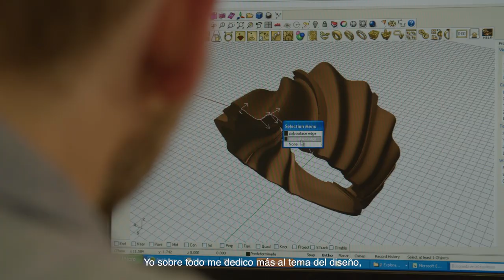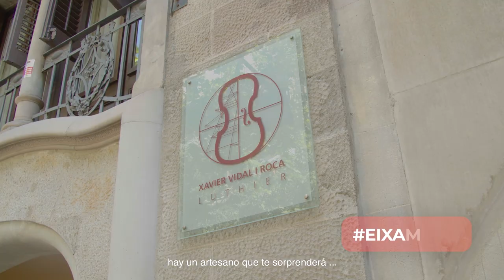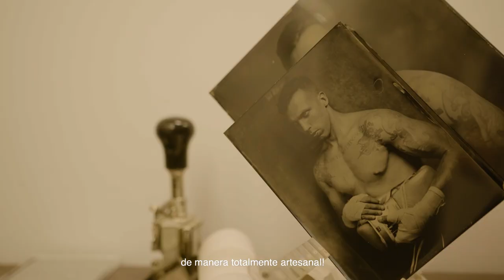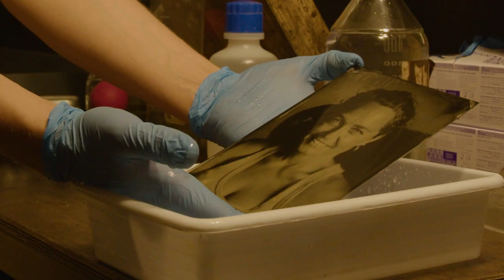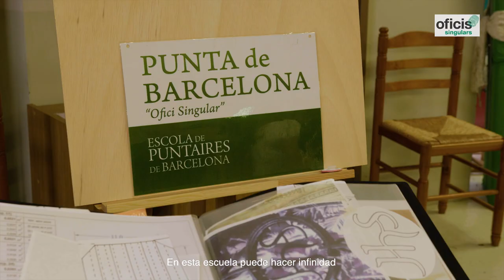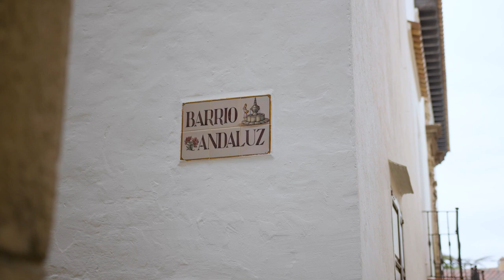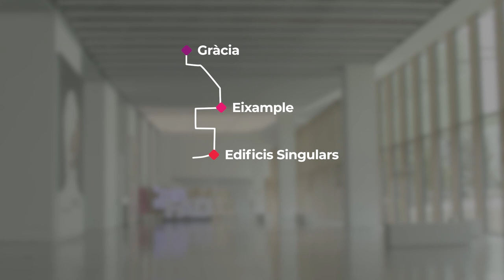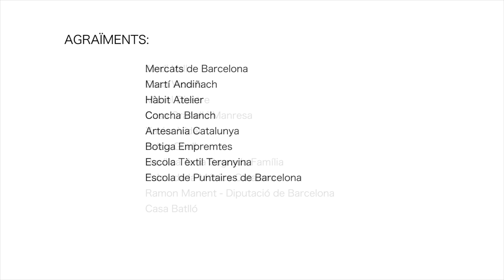Rutas Artesanas de Catalunya: Barcelona ciudad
Descubre nuestro patrimonio artesano a través de las Rutas Artesanas de Catalunya.

Esta ruta permite recorrer los barrios de la ciudad de Barcelona: Gràcia, l’Eixample, Ciutat Vella o Montjuïc, con una mirada nueva, la mirada artesana. El itinerario descubre un mundo de joyas, sedas, fotografías, violines, exposiciones, modernismo y jardines. Recorre los espacios de una antigua fábrica reconvertida en sede de artesanos y artesanas y propone visitar la Casa Vicens del barrio de Gràcia o la Casa Granell i Manresa en el Eixample. Permite conocer los edificios singulares de Barcelona como el Palau de la Música Catalana, la Sagrada Familia o el Mercat de Santa Caterina desde una perspectiva artesanal, e invita a perderse por las callejuelas de Ciutat Vella en busca de artesanos i artesanas contemporáneos. Los talleres de El Poble Espanyol y el Disseny Hub Barcelona también son puntos ineludibles en esta etapa. Recorre la ciudad con una nueva mirada: la mirada artesana.